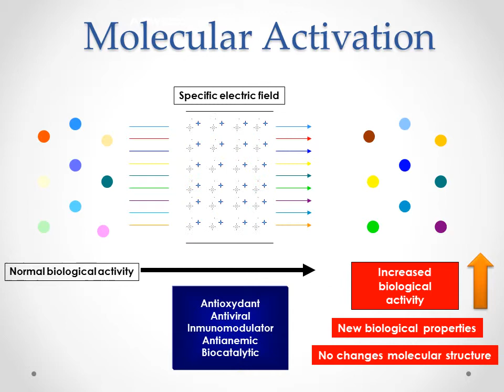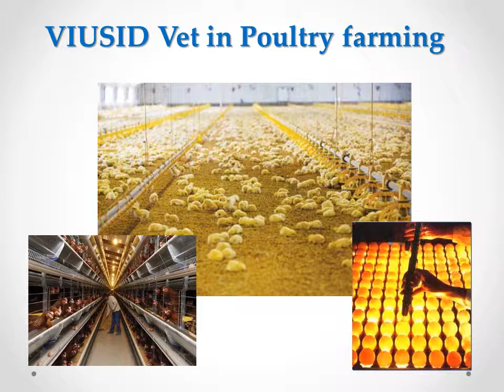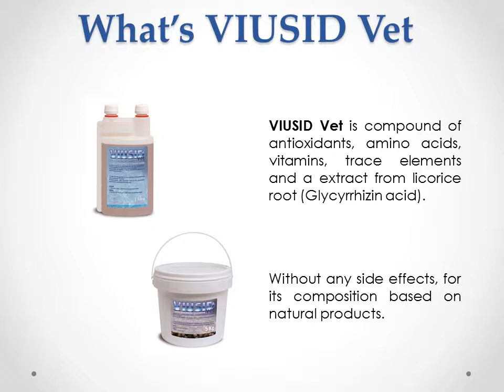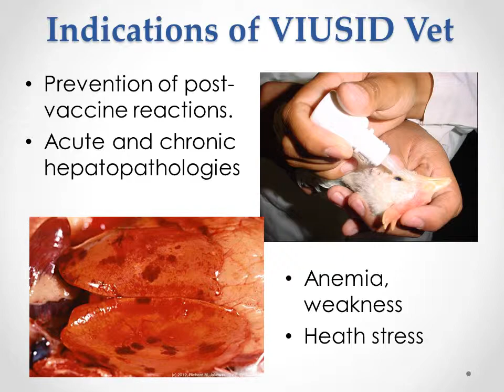VIUSID Vet Poultry farming + Music